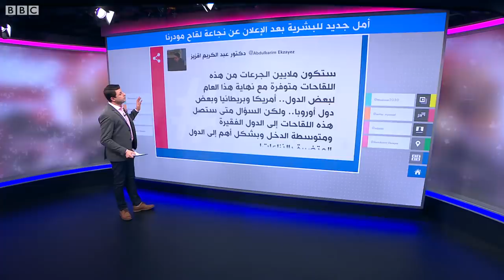هل للبلدان العربية نصيب من لقاحات فيروس كورونا؟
أعلنت شركة مودرنا الأمريكية لتصنيع الأدوية أن لقاحا جديدا طورته للوقاية من الإصابة بمرض كوفيد-19 فعّال بنسبة تصل إلى 95 في المئة. يأتي هذا في حين يتساءل العرب على مواقع التواصل عن حصتهم من اللقاحات المطروحة حول العالم.